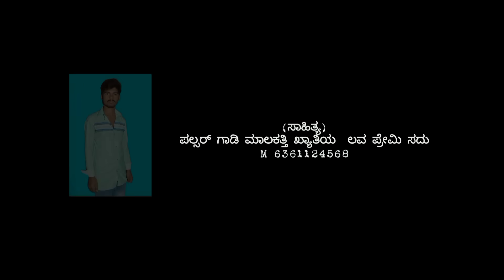Noukari Ganda Sikkant song | ನೌಕರಿ ಗಂಡ ಸಿಕ್ಕಂತ ಮಾಡಬ್ಯಾಡ ಡೌಲ | malu nipanal love filling janapad song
Watch Full HD Video Song Noukari Ganda Sikkant madabyada Doul Song From the Album Malu Nipanal Starring: Exclusive Only On LP SADU LYRICS Official Youtube Channel..!!!
Special Thanks to =All my draving freinds
                                         Uttar Karnataka

Song :-- Noukari Ganda Sikkant Madabyada Doul

Singer :-- Malu Nipanal

Lyrics :-- Love Premi Sadu

Publishe :-- LP SADU LYRICS

Editing :-- Sai Gokak

            Radha Gokaka

Channel Owner :-- Love Premi Sadu

label:--  A2 Music

Vocal mix :-- Addi Shakti Udamma Devi Recording Studio Nipanal